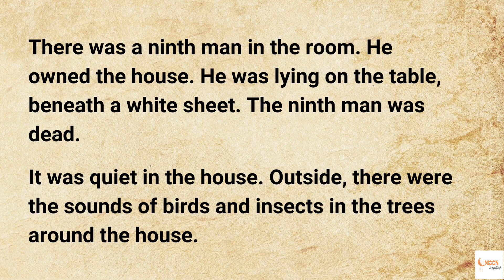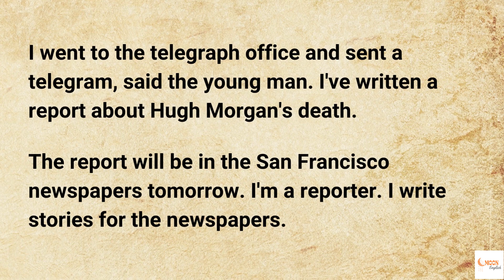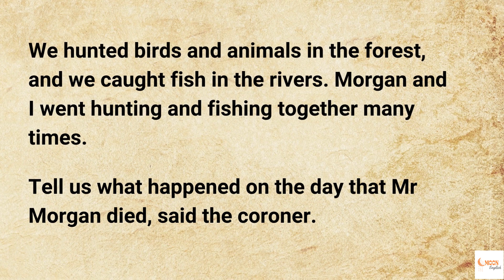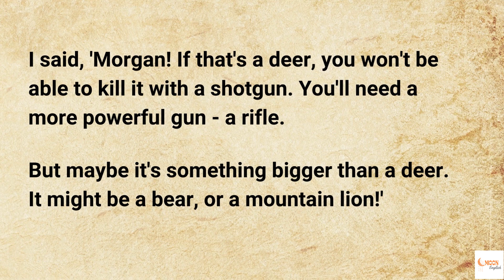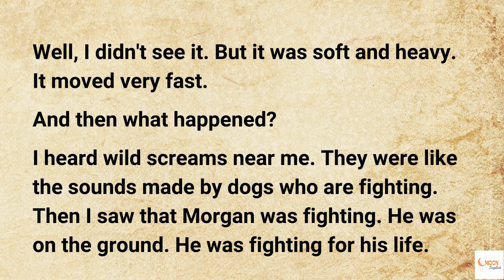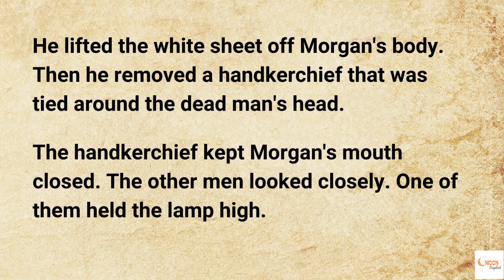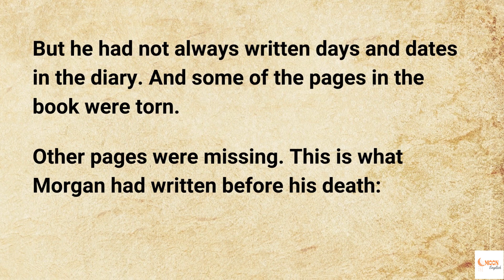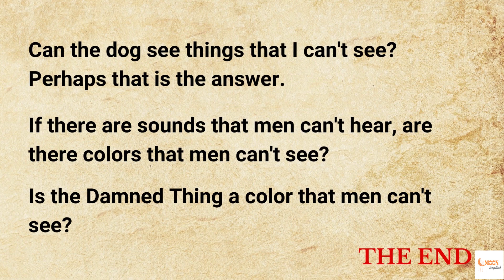Learn English With Audio Story 🔥 INVISIBLE THINGS 🔥 Easy English Listening Practice Everyday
🔥  Learning English while listening to the stories with subtitles is very enjoyable and effective. Listening and Reading in English is one of the most effective ways to improve English language skills especially pronunciation and listening skills.
I want to help you advance your English listening skills, English reading practice, and English-speaking skills.